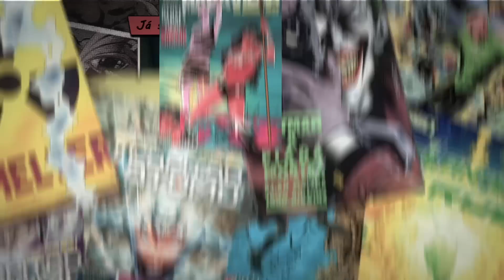ARLEQUINA: CURIOSIDADES E SEGREDOS OBSCUROS | Ei Nerd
Curiosidades da namorada louca do Coringa, Arlequina que você (e nem o Batman) sabiam.

Roteiro: Carlos Aquino
Voz: Victor Padovan
Edição: Marcel
Conteúdo: Renan Ralts